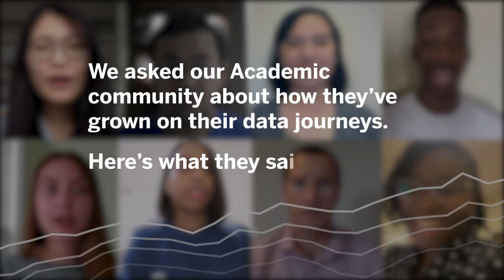Tableau Student Data Stories | The Tableau Community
Students share how a free license from Tableau Academic helped them kickstart their data journeys.